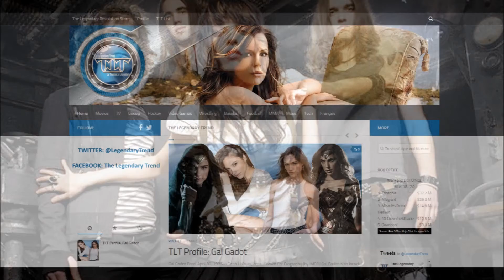Halestorm - Get Lucky (Daft Punk Cover)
Get Lucky (Daft Punk Cover)  from Halestorm